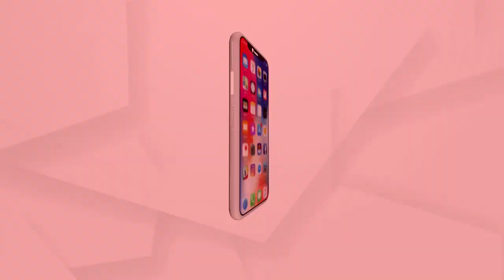ଅଣଓଡ଼ିଆ ଭକ୍ତ ଭକ୍ତିନ୍ ସୁରଭି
ଅଣଓଡ଼ିଆ ଭକ୍ତ ଭକ୍ତିନ୍ ସୁରଭି  'ଜଗନ୍ନାଥ ମୁଁ ଯଦି ତୁମ ଝିଅ ହୁଅନ୍ତି'
ଅଧିକ ଖବର ପାଇଁ ଡ଼ାଉନଲୋଡ କରନ୍ତୁ “Argus News” ଆପ୍